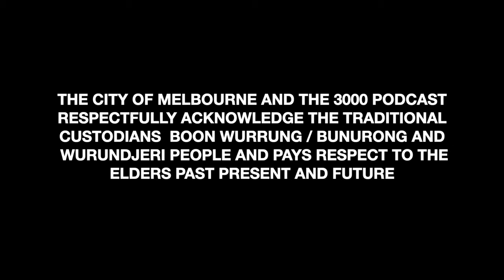3000 Podcast 052 Greeley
For Episode 052 Maloney sits down to chat with one of the Apple Isle's finest exports Greeley. Greelz has been beatboxing, rhyming, battle rapping and recording music since he was 16 years old and he's not slowing down anytime soon. Aside from his music Greeley also does Standup comedy, vlogs and runs his own web-series "Greeltalk" After a stint incarcerated Greeley os now on his own spiritual and self-development journey and he's down to share it with you.